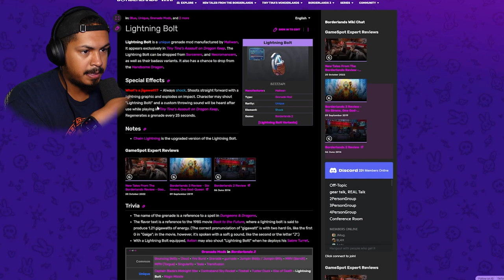Is This The Hardest Boss Battle??? [FULL VIDEO]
this is part 27 of my borderlands 2 gameplay. it's crazy how hard this dragon was to kill.